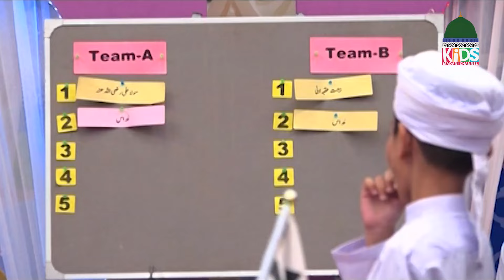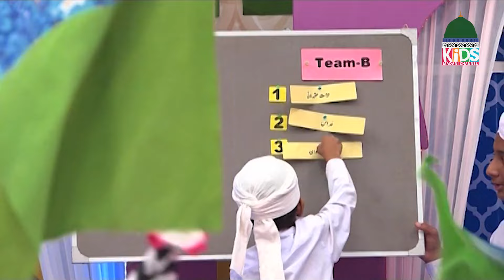Konain Me Tumsa Koi Nahi Ep# 05 | Rabi ul Awal Special | Kids Madani Channel